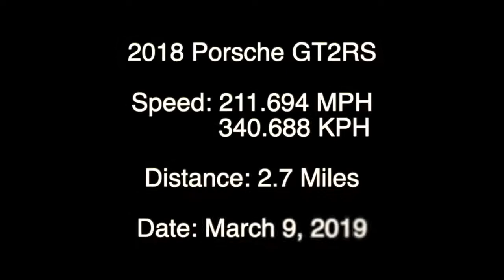2018 Porsche 911 GT2 RS Top Speed .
The 2018 Porsche 911 GT2RS came from the factory with a theoretical top speed of 211 mph. This 991 GT2RS marks the 4th generation of the GT2 platform since the original Porsche 911 GT2 which was a 993 and initially built in order to meet the stringent requirement of the GT2 Racing Class. The 993 featured a 3.6L twin-turbo flat-six engine that produced 444 hp and 432 lb-ft of torque. The top speed of the original Porsche 911 GT2 was said to be 187 mph.

Vehicle Specifications:
Make: Porsche
Model: 911GT2RS
Year Tested: 2018
Max Power: 690 hp @ 7,000 rpm
Max Torque: 553 lb-ft @ 2,500 rpm to 4,500 rpm
Engine: 3.8L Twin Turbo Flat 6 Cylinder
Gearbox: 7-Speed Automatic
Drive: RWD
Weight: 3,241 lbs
Distance Tested: 2.7 Miles